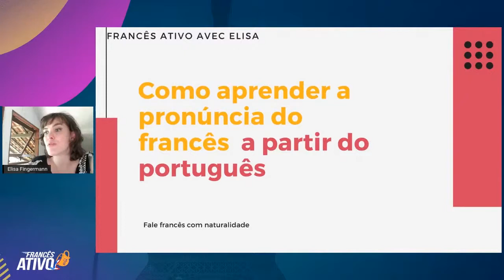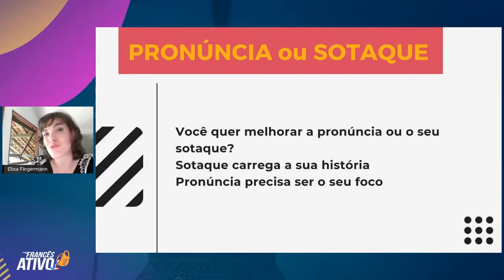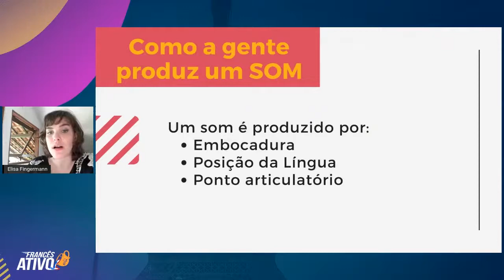Melhore a sua pronúncia do francês a partir do português